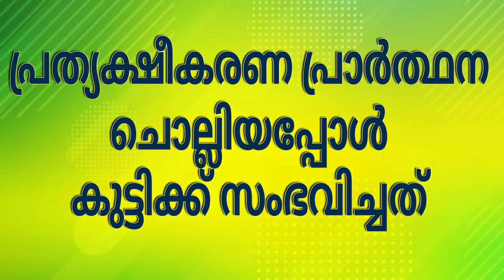പ്രത്യക്ഷീകരണ പ്രാർത്ഥന ചൊല്ലിയപ്പോൾ കുട്ടിക്ക് സംഭവിച്ചത്